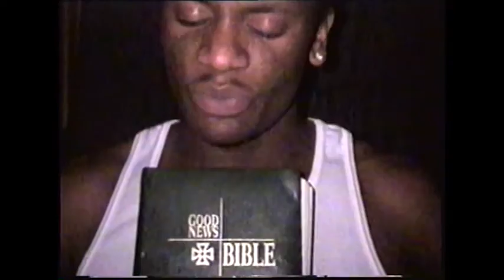No Purpose ( Official Video )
Dir: Andre Uncut & Hahyeem